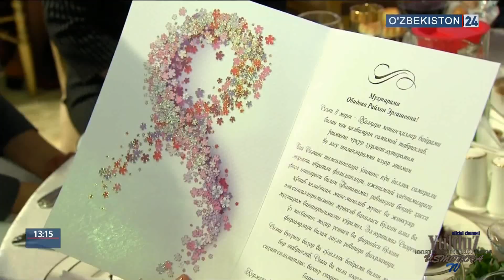YULDUZ USMONOVA - O'ZBEKOYIM,SABO BO'LIB(2018)